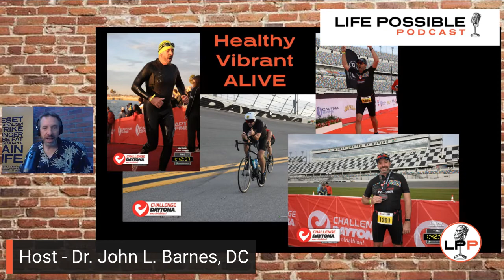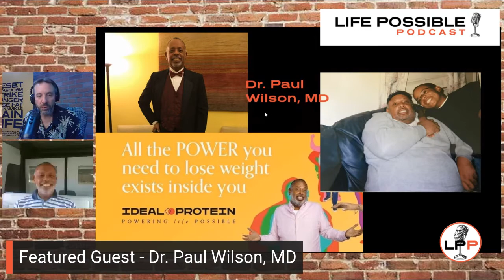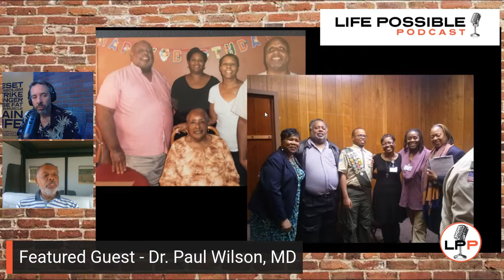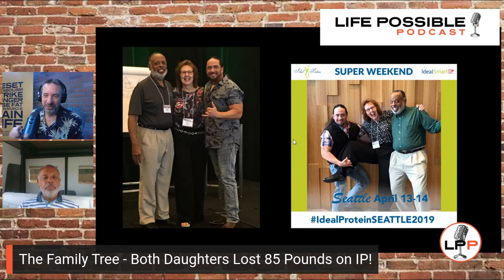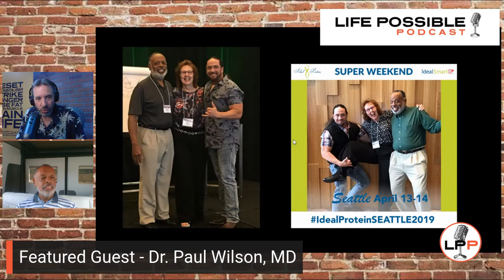Life Possible Podcast Episode #24 - Dr. Paul Wilson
Many of you in Ideal Protein Nation have seen him before, but to know Dr. Paul is to love him! I hope you will take the time to get to know Paul Wilson, MD during this open, honest, and authentic interview where he shares his personal journey to Life Possible!! Paul's Ideal Protein journey started only a few years ago when he weighed over 400 pounds and knowing he had a congenital heart condition that could not handle it! Learn how Ideal Protein "saved his life" when he lost over 185 pounds, became a viable surgical candidate and is now living a vibrant life! It is my hope that both patients and doctors alike will hear Paul's messages as both patient AND physician and understand the "Power of the Protocol" to restore metabolic health, lose weight, and power Life Possible!"